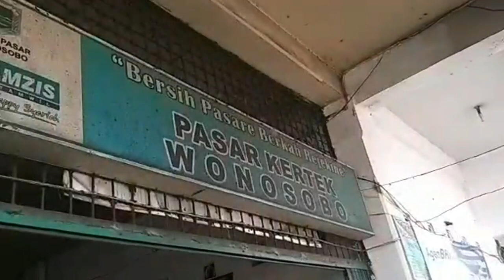GANJAR MAINAN PAYUNG SAAT MENUNGGU PRESIDEN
Mainan Payung Saat Dampingi Jokowi Temui Pedagang Wonosobo, Warga; Pak Ganjar Lucu

WONOSOBO - Ratusan pedagang Pasar Kertek Wonosobo langsung teriak histeris tatkala Presiden Joko Widodo tiba di pasar itu, Selasa (14/12). Penantian panjang warga sejak pagi terbayar tuntas usai melihat Jokowi secara langsung.

"Yeee...pak Jokowi wis teko (sudah datang). Nggak sia-sia nunggu dari pagi. Pak Jokowi sini pak," teriak ibu-ibu pedagang pasar Kertek.

Jokowi hari ini memang melakukan sejumlah kunjungan kerja ke Jawa Tengah. Ia melakukan penanaman bawang merah dan meresmikan embung Bansari di Temanggung, memberikan bantuan pada pedagang Pasar Kertek dan meninjau food estate di Wonosobo.

Bukan hanya Jokowi yang membuat warga begitu antusias. Namun ada satu lagi tokoh yang berhasil membuat warga histeris. Ia adalah Gubernur Jawa Tengah, Ganjar Pranowo.

Ganjar memang mendampingi kegiatan Jokowi selama di Jateng. Saat tiba di pasar Kertek, warga langsung berteriak memanggil Ganjar ketika melihat Ganjar ada di rombongan presiden.

"Pak Ganjar, sini pak. Pak Ganjar teka marang Wonosobo lur (pak Ganjar datang ke Wonosobo)" teriak para pedagang.

Saat Jokowi sudah berjalan di depan dan ngobrol dengan pedagang lain, Ganjar berjalan mendekati para pedagang di pinggir pasar. Ganjar sesekali menyapa dan tos dengan sejumlah warga.

Namun karena hujan turun dengan deras, Ganjar tak bisa leluasa ngobrol bersama mereka. Ia berdiri sambil memegangi payung merah yang ia bawa.

"Pak foto pak, sini pak mendekat," pinta warga.

"Udan, wes kono wae (hujan, sudah di situ saja)," jawab Ganjar.

Bukannya mendekat untuk foto, Ganjar justru menggoda warga yang sedang berteduh di pinggiran pasar. Ganjar memainkan payungnya dengan cara diputar-putar. Alhasil, air hujan nyiprat dan mengenai para warga yang berdesakan di sana.

"Pak Ganjar, basah pak. Pak Ganjar lucu. Malah mainan payung," celetuk beberapa warga sambil tertawa.

Moment Ganjar memainkan payung itu membuat sejumlah menteri seperti Menteri PUPR Basuki juga tertawa. Ia yang berada di sebelah Ganjar langsung mendekat untuk ikut menyapa warga.